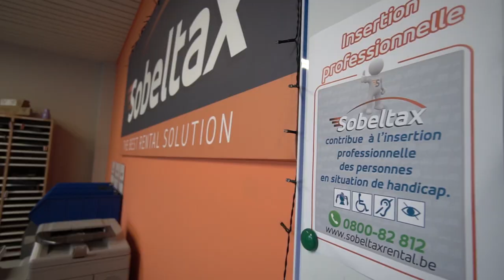Sobeltax Rental, Prix de l'Entreprise Citoyenne 2020 !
*LAUREAT CATEGORIE EMPLOI*

Sobeltax Rental est une entreprise familiale de location de véhicules à travers 12 agences en Wallonie et à Bruxelles.

En 2017, l’entreprise opère un tournant majeur avec l’arrivée d’un Directeur des Opérations qui impulse la volonté de contribuer à l’insertion professionnelle des personnes handicapées. Grâce à l’engagement d’une responsable des ressources humaines, à l’attention portée à chaque travailleur et aux aménagements constants des postes – des fonctions administratives aux préparations de véhicules – l’entreprise compte aujourd’hui 13 personnes en situation de handicap parmi ses 29 salariés !

 Le Jury félicite aussi bien la démarche et les résultats, que la bienveillance régnant au sein de cette grande famille où l’enrichissement est véritablement mutuel !